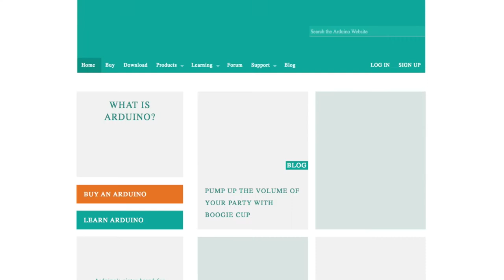Los Beneficios de Arduino